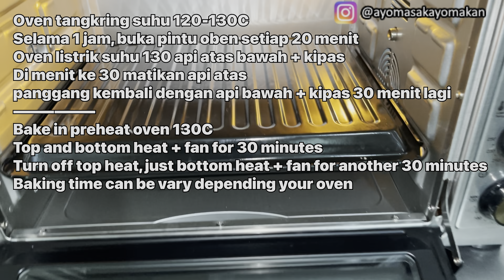Nastar Macan Tiger Pineapple Tart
100gr margarin
100gr mentega
25gr gula halus
2 kuning telur
25gr susu bubuk
25gr Maizena
Sedikitttttt garam
300-320gr terigu protein rendah
Selai nanas 400gr

Untuk menempel kuping dan kaki bisa dengan air putih saja ya

Oven tangkring suhu 120-130C
Selama 1 jam, buka pintu oben setiap 20 menit
Oven listrik suhu 130 api atas bawah + kipas
Di menit ke 30 matikan api atas
panggang kembali dengan api bawah + kipas 30 menit lagi

100gr margarine
100gr creamy butter
25gr powder sugar
25gr corn starch
Pinch of salt
2 egg yolk
25gr milk powder
300-320gr low protein flour
Pineapple paste 400gr

Bake in preheat oven 130C
Top and bottom heat + fan for 30 minutes
Turn off top heat, just bottom heat + fan for another 30 minutes
Baking time can be vary depending your oven